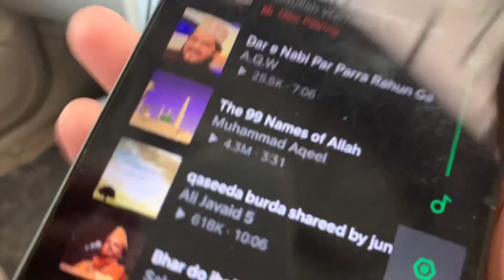4Th IFTAR ROUTINE - Out n about - Ayesha Nawaz - Vlog 72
4Th IFTAR ROUTINE - Out n about - Ayesha Nawaz - Vlog 72

Hi all this vlogs is from Sunday and about 4th ROZA of 2023 and alhumdulilallah we have completed 3 of them already
So this day I went out with mama to my khala poverty because she’s not feeling well and having some issues so mama want to go and meet her so that she can feel better and please you people also do this thing with your favourites or family or friends because when you or they are sick that’s the time when they need you and your love
So do this thing for others so that when the time comes they can also do this for u
Alright after going to them we ended our day at mamus place because they insisted us and then we have to stay there

So that’s it for todays video I hope you people will love watching this video if u do so please LIKE it and also SHARE it with your friends n family also SUBSCRIBE to my channel ❤️